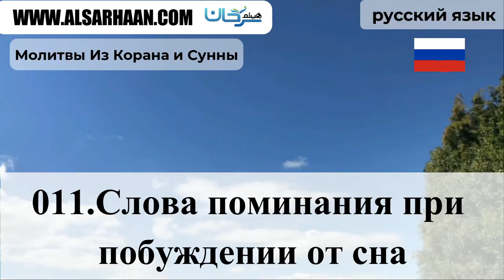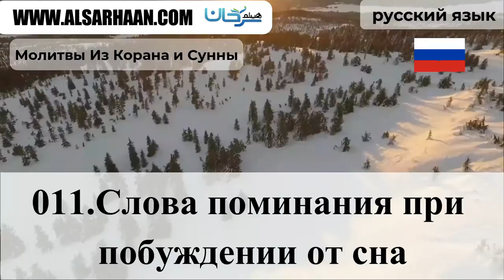011 Слова поминания при побуждении от сна